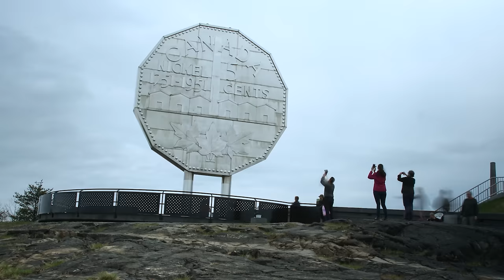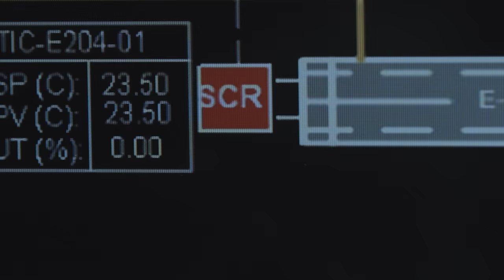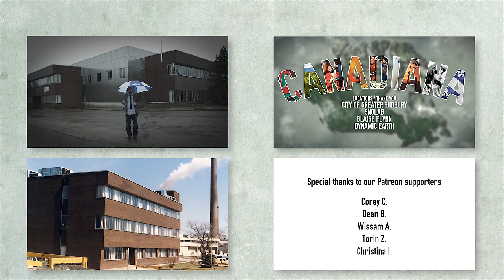Sudbury and the Mysteries of the Universe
Sudbury, the nickel capital of the world, is a city deeply connected to the cosmos. Over 1.8 billion years ago an enormous impact set in motion a series of events, the end result of which involves a mysterious 'dark' experiment deep underground.

We can't thank SNOLAB, the Creighton Mine, and Blaire (our incredible guide) enough for the once-in-a-lifetime adventure that was touring and filming in SNOLAB. We will never forget it for the rest of our lives. We hope we could do some semblance of justice (with our independent, low-budget filmmaking pedigree) to what we consider the brightest beacon of Canada's scientific community. If you come away from this episode with something, we hope it's interest in what's going on at SNOLAB.

We've stepped out of our comfort zone a little on this one, so there are many important addendums to this episode below.

We barely touched on what dark matter is, so if you're scratching your head, please watch this awesome video by Kurzgesagt

Red flag: when we say dark matter makes up 85% of the "stuff" in the universe, we mean matter—85% of matter is dark matter. Universally-speaking, the universe is made up of approximately 70% dark energy, 25% dark matter, and 5% regular matter. We apologize for wording it in such a confusing and vague way—just remember we are focusing on the physical "stuff" that makes up 30% of the universe and aren't including (dark) energy.

Now for the comet. If you are interested in astronomy you probably already know this, but there's a debate as to what exactly impacted with the Earth 1.8 billion years ago: a comet or an asteroid. In both cases, once the cosmic entity hit the Earth, it immediately became a "meteorite" by definition. The reason we stick with comet is because in the past ten years it has become the most popularly-accepted theory, making the rounds from scientific journals to press releases. Here are some of our sources:

The Scientific Journal, Terra Nova, included a 2014 study that came to the conclusion it was a comet

The study itself produced follow-ups, including a study focused on the ramifications of the comet's impact, published in Geochimica et Cosmochimica Acta

Basically, things that happened 1.8 billion years ago are never set-in-stone—a comet vapourizing to produce a meteorite strike just seems like the most plausible explanation for the Sudbury Basin at the moment.

In a similar vein, our depiction of the Earth's surface 1.8 billion years ago is based entirely on contemporary theoretical models, and is most likely inaccurate. Essentially there was a supercontinent, Nena, and a couple other subcontinents, Ur and Atlantica. At some point (around 1.5 billion years ago) they, as well as other landmasses, amalgamated to form the supercontinent Nuna. The timeline of all of this, the exact geography, and orientation, is all theoretical, so we tried our best to emulate what we saw in our research. Here is a theoretical computer model on the timeline we cover

There's another area where lines had to be blurred: the uses of nickel. Nothing is ever built entirely out of nickel, not even five cent coins. When we refer to artillery, inventions and car batteries, nickel is a major component of the objects. Usually it's use is centred around being an alloy, used in conjunction with iron to produce steel. That doesn't mean it was any less important—without the nickel from Sudbury most of the things we brought up wouldn't exist or wouldn't have been made in such high volumes. Nickel from Sudbury was, and continues to be, a major commodity in the world's markets. Copper was/is also plentiful in Sudbury, but the amount of nickel dwarfs it.

Sudbury is no longer the wasteland it once was. We don't touch on it enough in the episode but we will in social media posts and follow-ups. Sudbury has actually become a beacon of environmental revitalization and we were stunned by it when we filmed there.

There are conflicting reports about the rock formations at Onaping Falls—signs on-site say they are shatter cones, someone from Science North directed us that they are, but a commenter has said they were formed from dynamite blasts and shatter cones are much more subtle.

Go to the Laughing Buddha restaurant if you visit Sudbury. What would an episode about Sudbury be if we didn't include Stompin' Tom (listen for the Inco line)